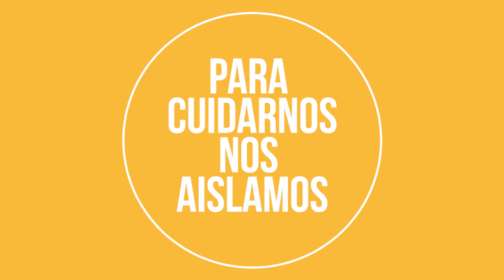Presicion - Camión LED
Cliente :  Presicion -
Campaña: Camión LED
Formato:  Full HD